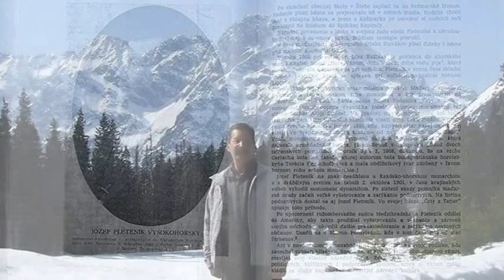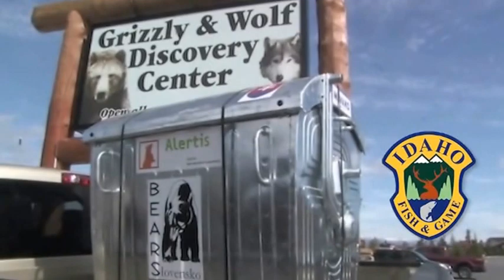Bears & Garbage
Idaho Fish & Game Gregg Wildlife Educator Gregg Losinksi works with the Slovak Republic to create a bear-proof garbage dumpster.